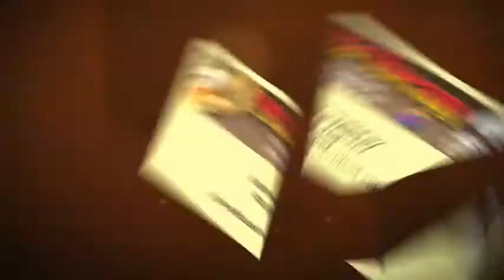Pizza Art from Domenico Crolla, Pizza Master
From Pizza Therapy
In this video, you will discover:
- A Bruce Lee Pizza
- Chef Gordon Ramsey Pizza
- A Todo Pizza
- A Marilyn Monroe Pizza
- Sports Clubs Pizza
Domenico Crolla restaurateur Italian Chef Wars 2007,
 Las Vegas International Pizza Challenge 2007,
 Las Vegas UK Pizza Designer 2006, 2008, 2009
 UK Gold Award for best Pizzeria UK 2008, 2009, 2010 & 2012 UK Gold Award best Italian Restaurant UK 2007,2008 Head Judge at PizzaExpo,
 Las Vegas 2008,2009, 2010, 2011
 UK judge at Italy's Campionato Mondiale della Pizza 2008, 2009, 2010, 2011
 Chef to Pope Benedict XV1 during his visit to Glasgow in 2010 'Birra Moretti'
Champion Pizza Chef 2010